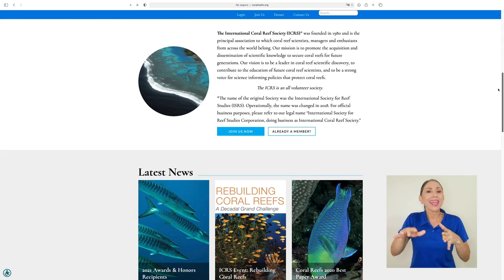Jorge Cortés Núñez, Eminence in Research Award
Un científico de la Universidad de Costa Rica, pionero en el estudio de los arrecifes de coral, recibirá un premio internacional.